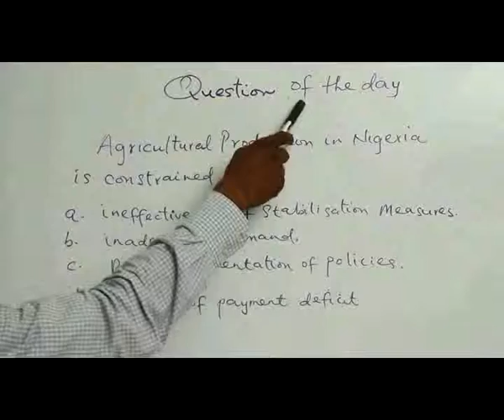QUESTION OF THE DAY - AGRICULTURE II